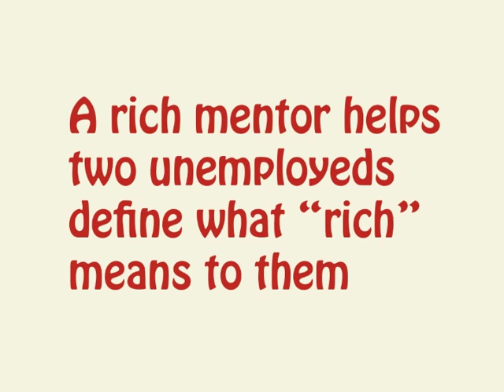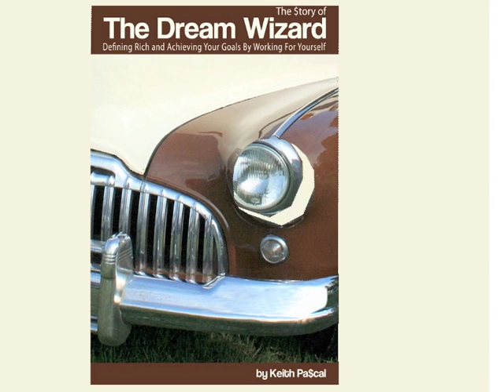New Business Parable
presents The Story of The Dream Wizard. This is a parable about defining rich and achieving your goals by working for yourself. Let me know what you think...